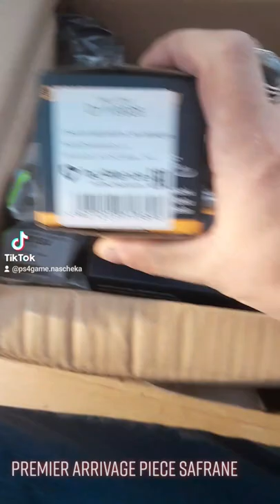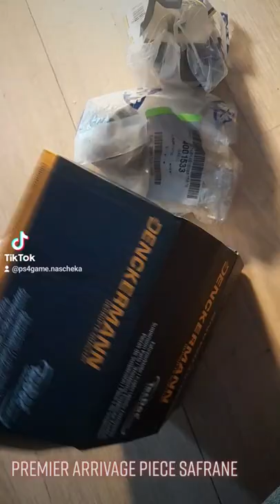auto doc online piece safrane